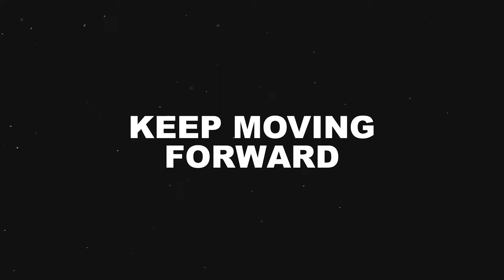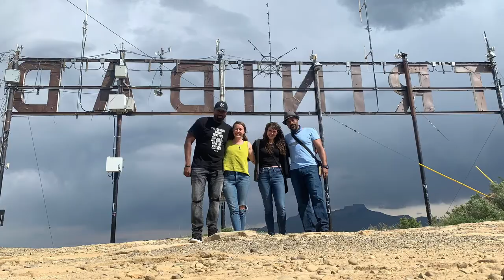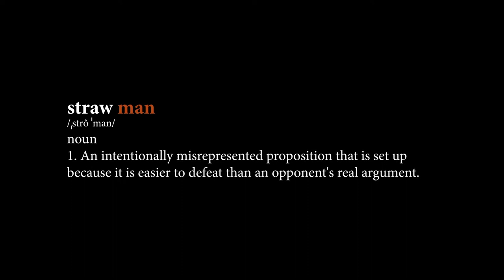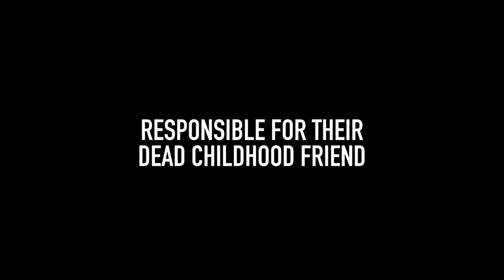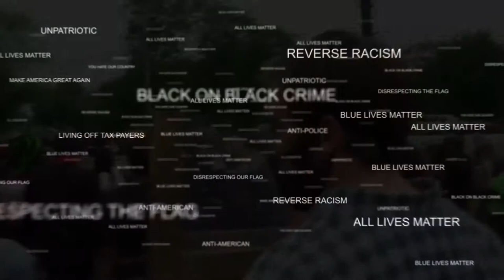Our Team is Growing - Scouting Locations in Trinidad, CO: Making Our First Movie [Episode 9]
Victor V. Hogan, II (Emmy winning Editor/Director), and R. Alan Brooks (Writer/Professor) are sharing their process - what it takes to get their movie made!

In this new episode, Victor & Alan scout shooting locations in Trinidad, CO, guided by their new producers, Jonel and Elizabeth! Also, you can see the proof-of-concept trailer for their movie!

Alan: @ralanwrites
Victor: @viho2